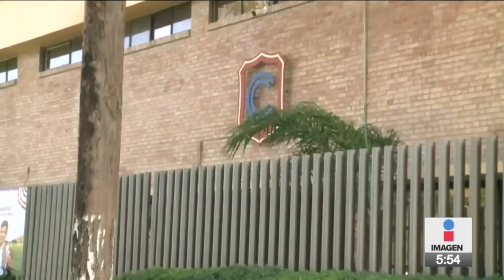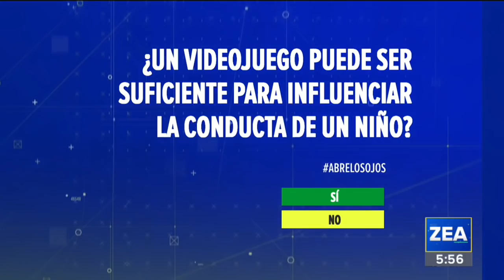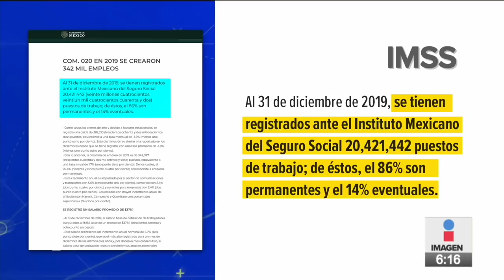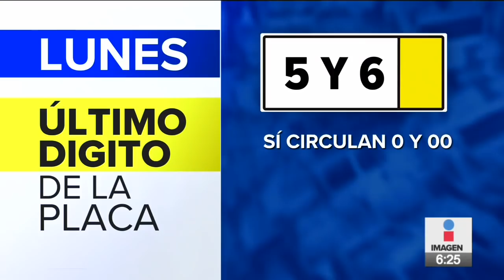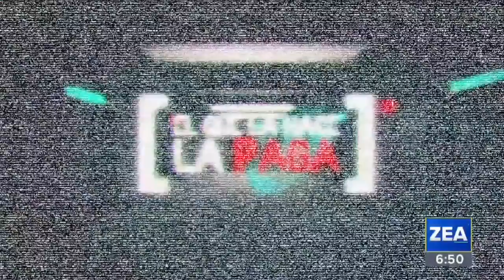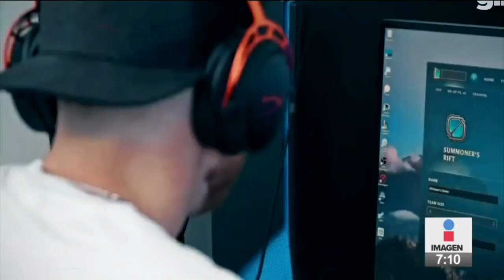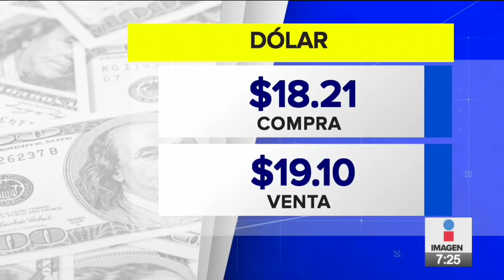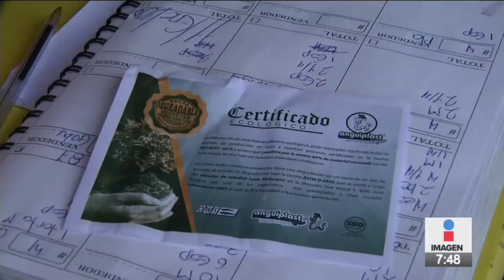Noticias con Francisco Zea | Programa Completo 13/enero/2020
Todo México sorprendido por la balacera realizada por un niño de 11 años en el Colegio Cervantes de Torreón, ¿cómo consiguió las armas? Esto es lo que ocurrió después de la tragedia.